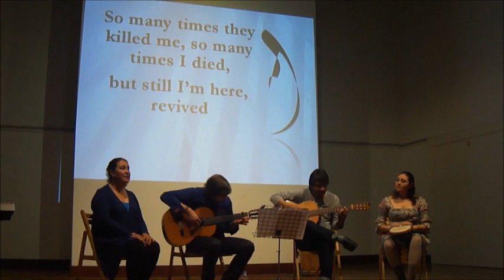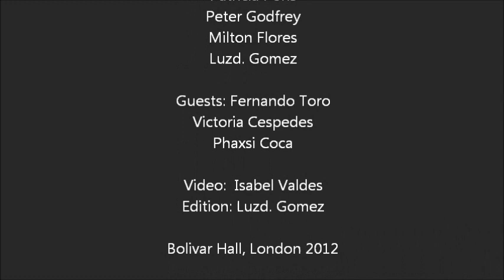Rompiendo Fronteras / Breaking Boundaries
Vocal Group Rompiendo Fronteras.  For the four - strong group: Patricia Pons from Chile, Milton Flores from Bolivia,  Luzd. Gomez from Colombia and Peter Godfrey from England - harmony is central, both in terms of ravishing musical arrangements and the power of song to transcend social and national divides.